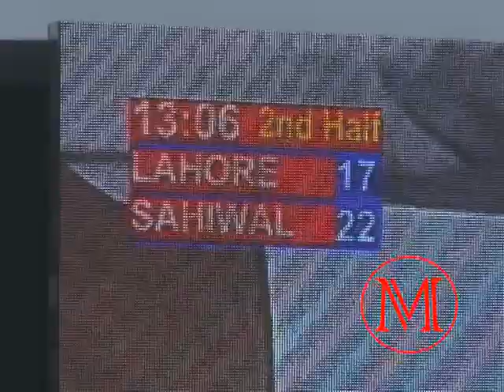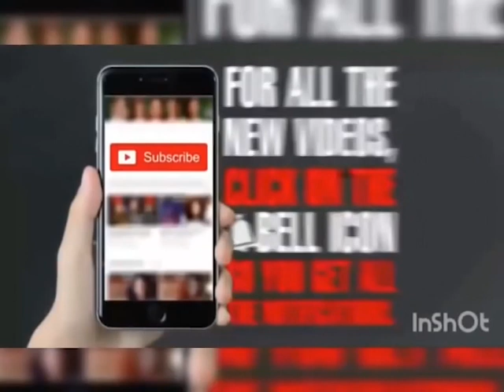Super Kabbadi League Pakistan Lahore 1st Day Match Watch , More Updates Subscribe my Channel